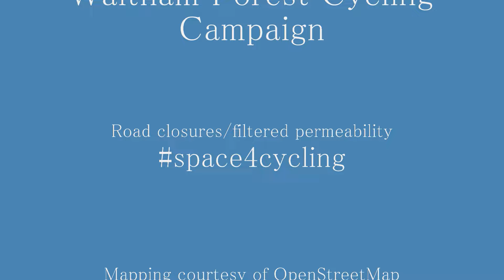Space for Cycling: Removing through motor traffic in Walthamstow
Simon Munk from Waltham Forest Cycling Campaign explains why removing through motor traffic is a great way to remove rat-running, making residential streets safe and inviting for local people.